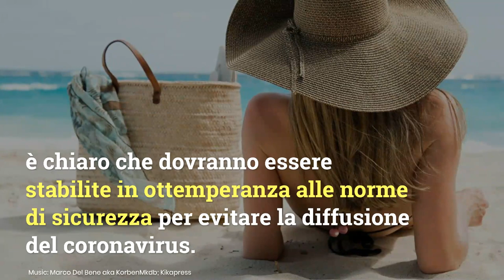Torre Astura, riapre una delle più belle spiagge del litorale laziale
La spiaggia di Torre Astura torna accessibile al pubblico per questa estate 2020. Modalità di accesso, giorni e orari di apertura.

Credits: Shutterstock / Kikapress

LEGGI ANCHE -- E' la prima spiaggia italiana per cani liberi e felici, ecco dove si trova